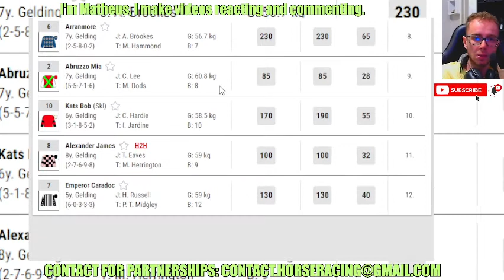Bobby Joe Leg wins at Newcastle Feb, 02 2024 Horse Racing RESULTS Bet